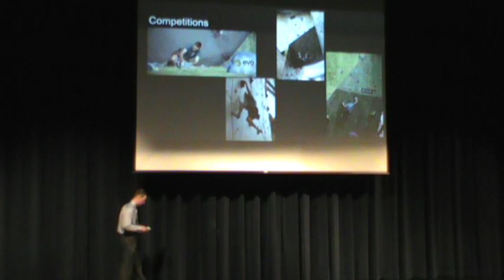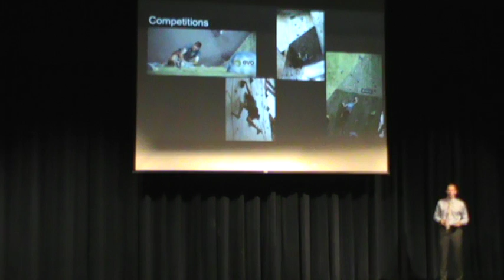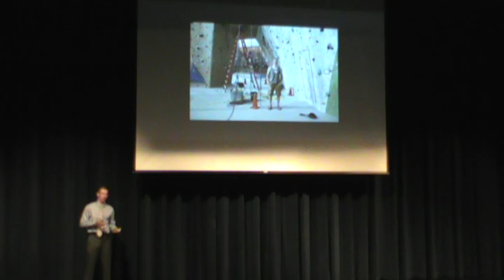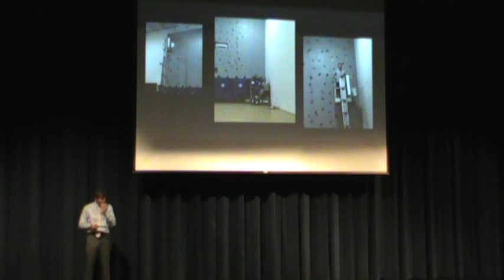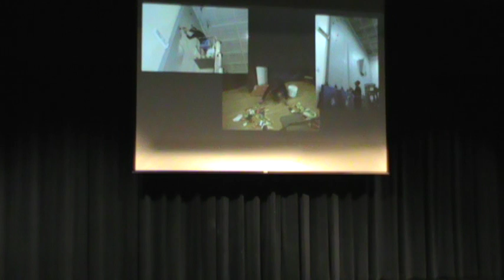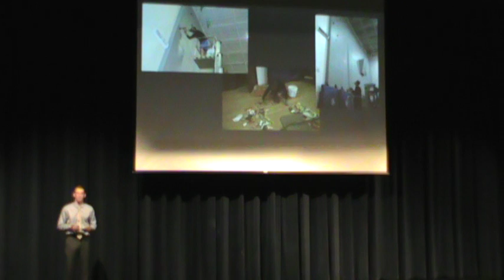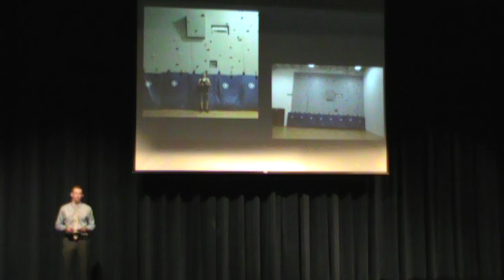M Schwartz BHS Senior Sem Summer 2016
Confidence